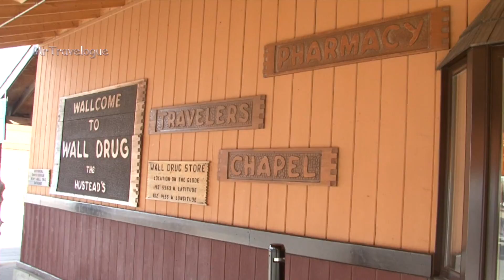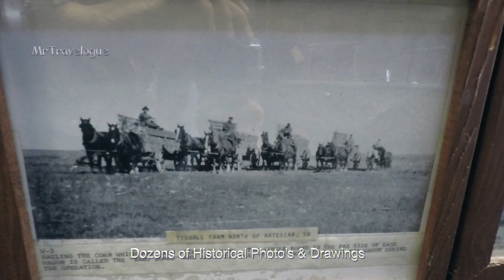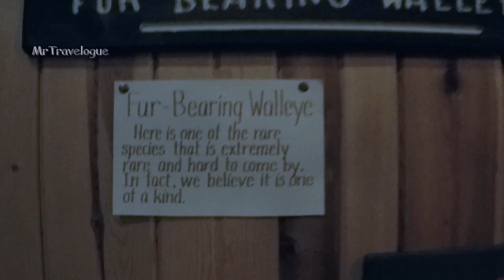Wall Drug Store, a famous South Dakota 'stop' and landmark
On our way to 'Badlands', we stopped at Wall Drug. It is the principal focus in the town of Wall. There's a sprawling tourist mall that occupies most of the downtown including a 'museum' area with much history to see. We were lucky with the weather. Hope you'll like it.    Tour itinerary is dependant on weather & local situations.